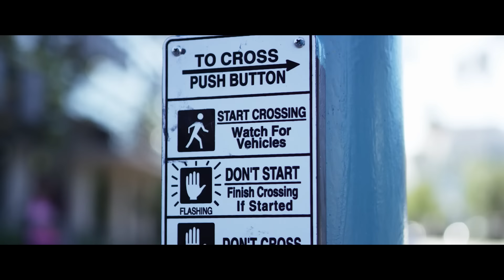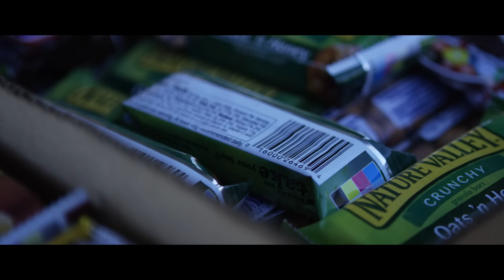Remady & Manu-L – Another Day In Paradise (Official Video)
Das offizielle Musikvideo zum Remady & Manu-Ls Remix von "Another Day in Paradise".